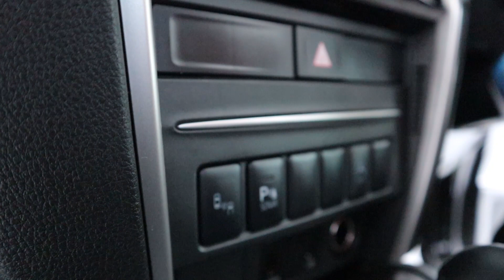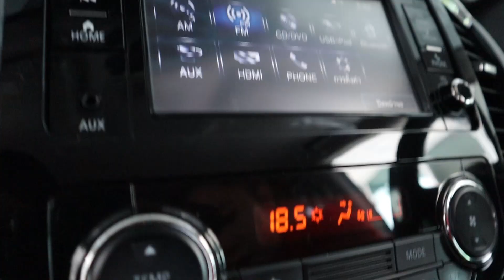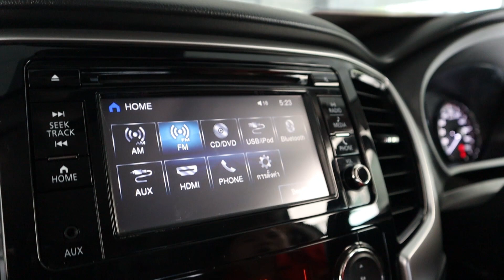MITSUBISHI TRITON DOUBLE CAB 2.4 GT PREMIUM ปี 2020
MITSUBISHI TRITON DOUBLE CAB  2.4  GT PREMIUM ปี 2020 กระบะพรีเมี่ยม เหมือนชื่อรุ่น ราคานี้ ออฟชั่นนี้ ค่ายอื่นไม่มีให้
☎️สอบถามข้อมูลเพิ่มเติมได้ที่สายด่วน K.ราชันย์
❤️โปรโมชั่นพิเศษเฉพาะคุณเท่านั้น
🔥ออกรถ 0 บาท อนุมัติไวภายใน 1 วัน🔥
🚗ยกขบวนรถมือสองมาให้คุณเลือกมากกว่า 50 คัน รับประกันรถไมล์แท้ ประวัติศูนย์ครบทุกคัน พร้อมเอกสารการันตีสภาพรถโดย ONE2CAR INSPECTION ให้ทุกคัน
💝 แถมทองคำ
💝 แถมประกันเกียร์+เครื่องยนต์ 2 ปี มูลค่า 15,000 บาท (FIX MAN)
💝 ฟรี บริการจัดส่งรถนอกสถานที่
💝 พร้อมของแถมมากมาย (ชุดแต่ง ไฟตัดหมอก)